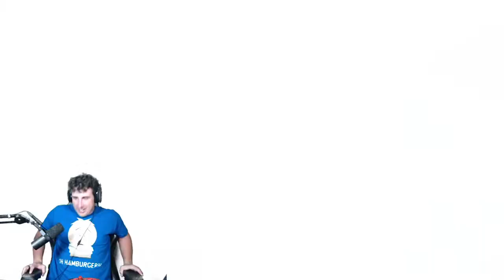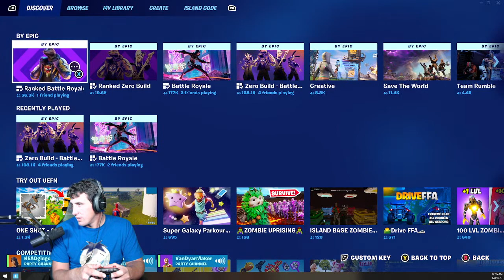Destiny grind with the fellas @snang and @vandyarmaker....come kick it